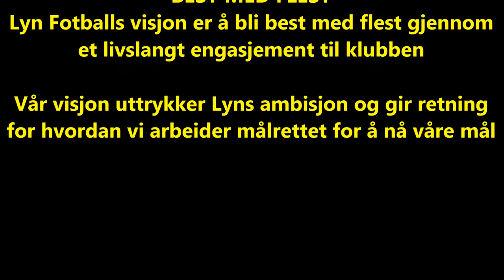Kampen mot frafallet i ungdomsfotballen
Lyn Fotball og Nordstrand IF har jobbet bevisst for å holde på ungdomsspillerne sine. På G15-nivå har begge klubber mer enn 70 gutter. Slik har de gjort det.